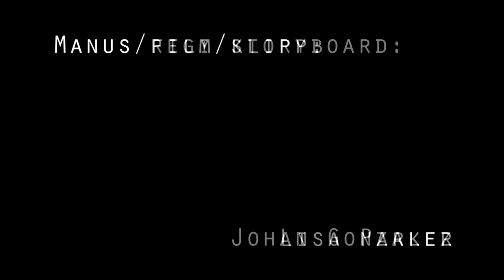Middagen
Kortfilm laget av elever på Teater & film, Sunnhordland folkehøgskole.